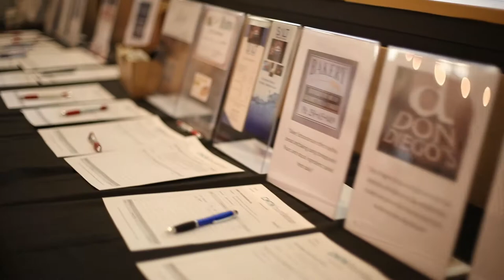CMTN Foundation: An Evening of Fine Dining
Our Foundation is a not for profit organization with the sole purpose of raising funds and awareness to enrich the learning experience of our students. The need for student financial assistance has grown in the past few years; the rising cost of living and the challenges of leaving your community to go to school are creating potential barriers for our students.

CMTN Foundation hosts quality events, like 'An Evening of Fine Dining' in our communities. Thanks to the generous contributions of individuals, community organizations, businesses and industry we are able to raise funds for our students.